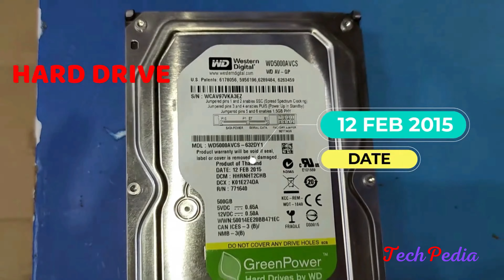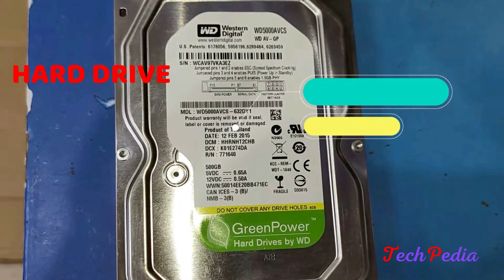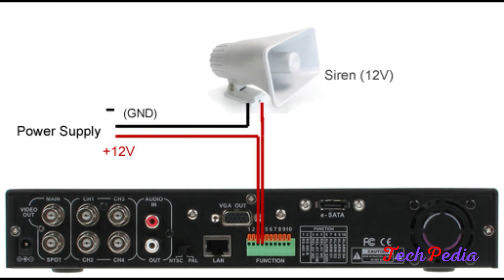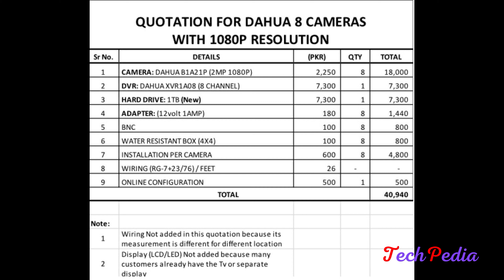Dahua 8 CCTV Camera System | CCTV cameras for home office and hospitals | cctv guide in pakistan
Today I have made the Video about  Dahua 8 CCTV Camera System and CCTV cameras for home office and hospitals.

Sajjad Ali,
Techpedia,